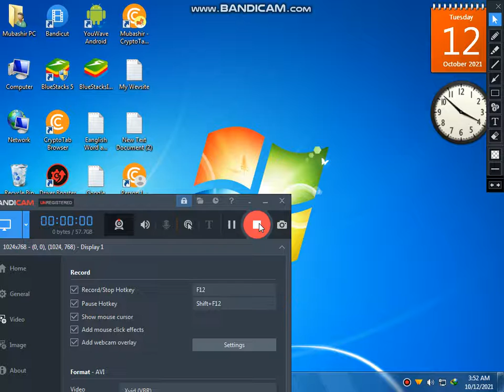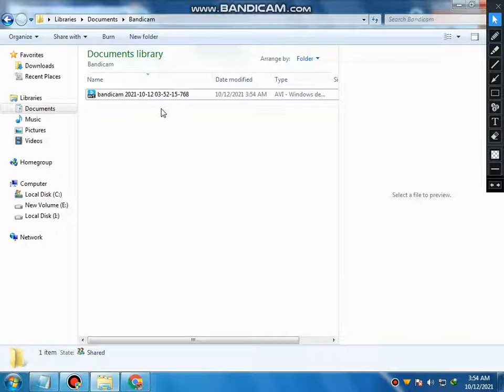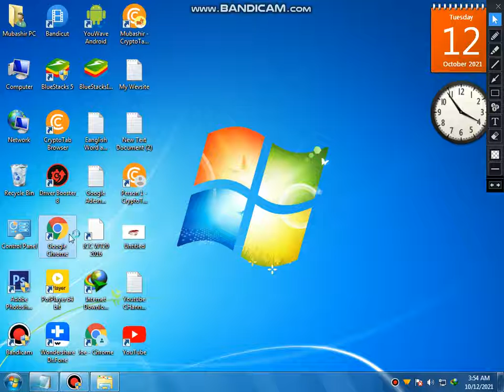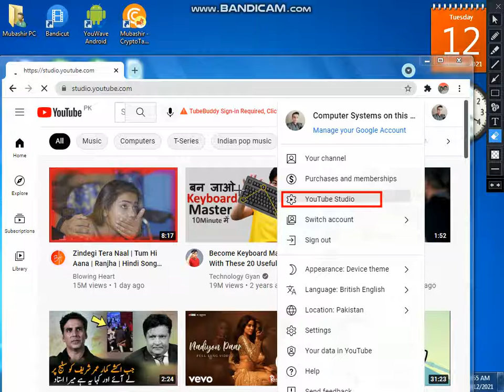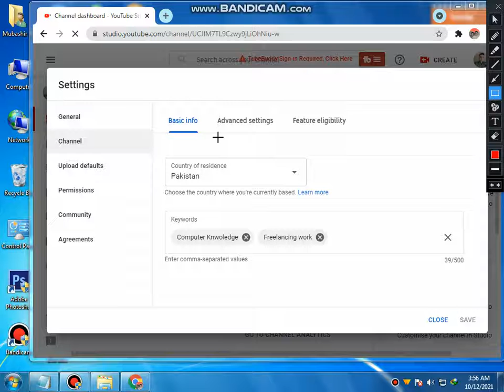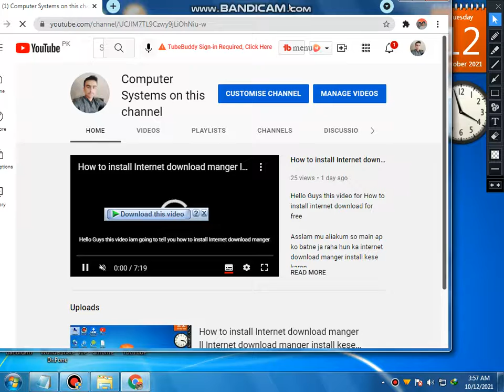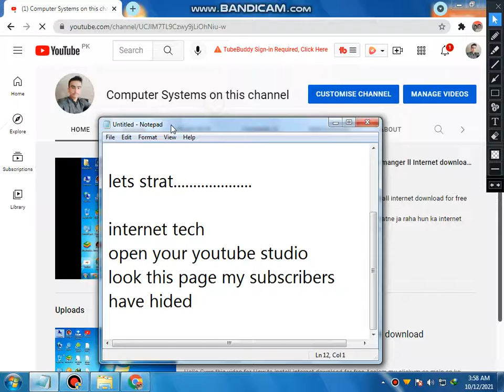How to hide youtube subscribers ll Youtube Subscribers hide kese karen ll Youtube ll Internet Tech.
Welcome back Guys so this video for How to hide Youtube SUbscribers
In Pc

Asslam Mu ALikum so is video main ap ko batne ja raha hun ke youtube subscribers kese hide karen .